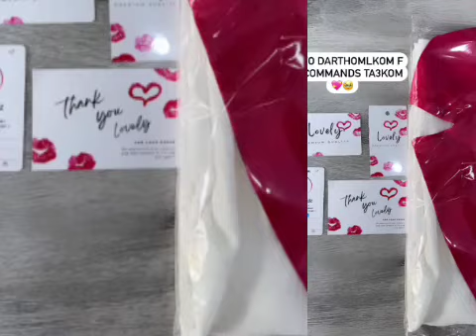لوفلي ميلسا:هذا هو جديد نتاعي 🥰لوفلي_ميلسا